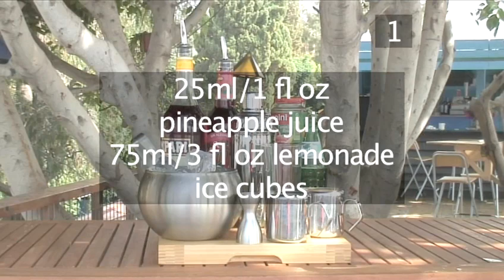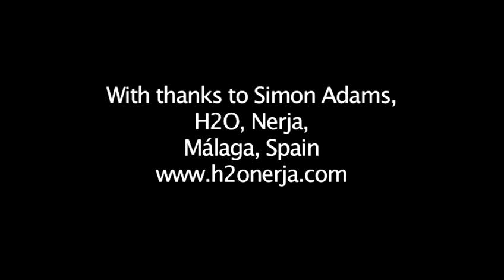How To Mix A Camp Grenada Cocktail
This guide is a useful time-saver that will enable you to get good at liqueur, pineapple. Watch our bite-size tutorial on How To Mix A Camp Grenada Cocktail from one of Videojug's professional experts.